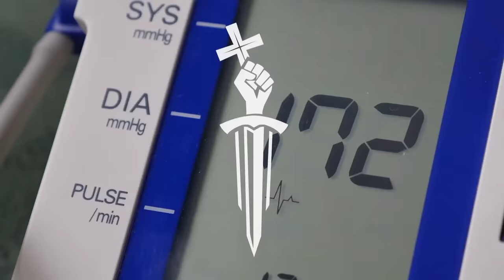Answered Prayers Crusade LIVE from NEWBIRTH | Dr. Jamal Bryant 01/10/2024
01/10/2024
New Birth Cathedral
Dr. Jamal Bryant, Senior Pastor NEW BIRTH LIVE

Ways To Give: WeAreNewbirth.org Text "NBGIVE" to 77977